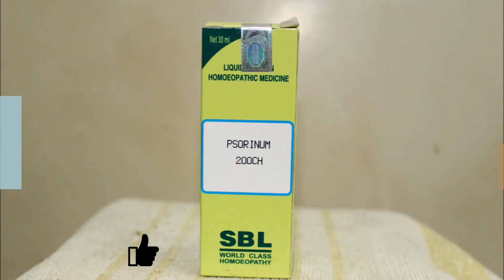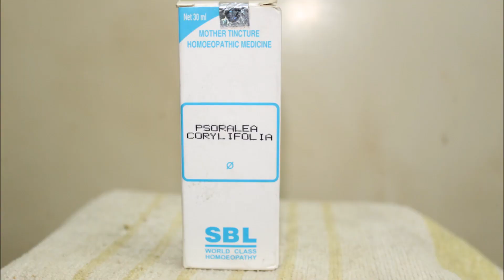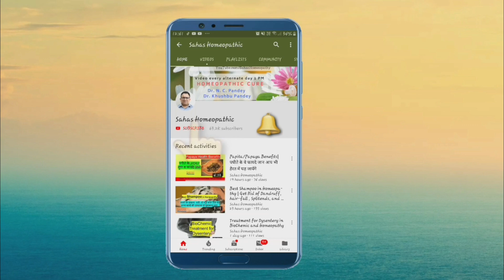Hand Sweating| हाथों से ज्यादा पसीना आना हो सकता है इस बीमारी का कारण अपनाये अचूक उपचार | (Hindi)